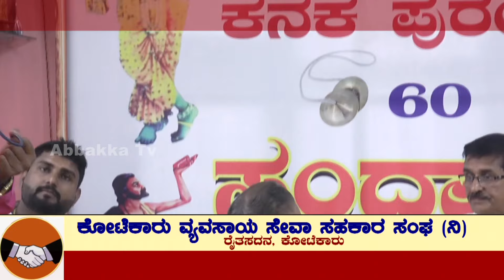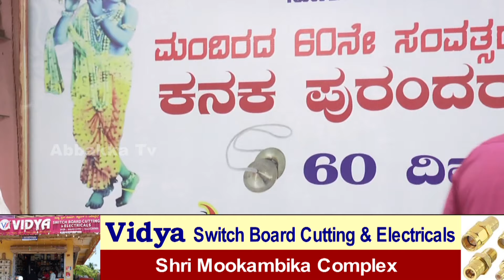Shree Krishna Bhajana Mandira Pajeeru|60ದಿನಗಳ ಭಜನಾ ಸಂಕೀರ್ತನೆ-ಮಂಗಲೋತ್ಸವದ ಆಮಂತ್ರಣ ಪತ್ರ ಬಿಡುಗಡೆಯ ಸಮಾರಂಭ